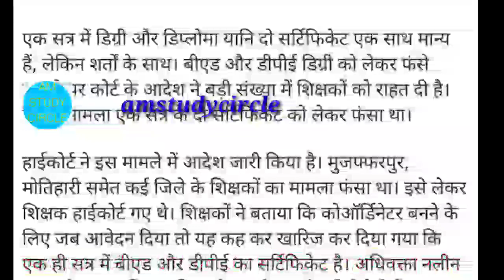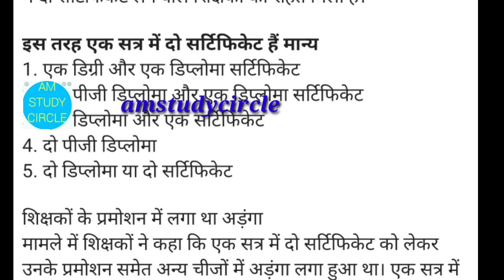information regarding to course certificate| ab ek saath do course ker sakenge|ये कोर्स एक साथ valid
this video give the information about course certificate information.